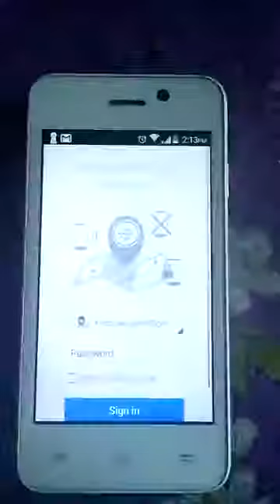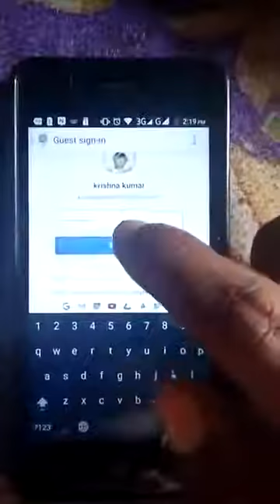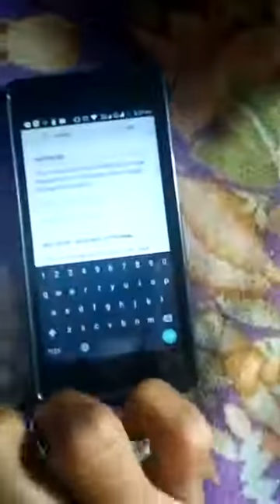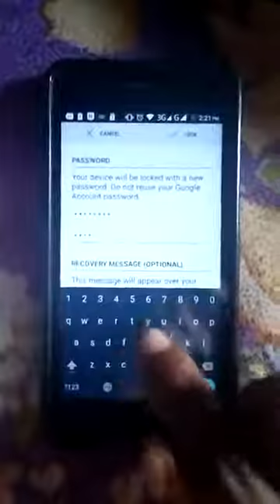how to find our mobile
Select Security and make sure both options below “Android Device Manager” are enabled. Now, go one step back and select “Location”. Click on “Google Location History” and turn it on. Now you're able to use ADM to track your device and Location History to see its last recorded locations.